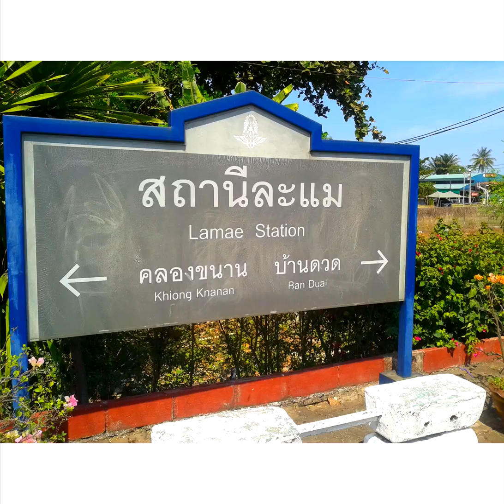Explore Thailand roadtrip (Video 005)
From Malaysia to Kanchanaburi, Thailand via road